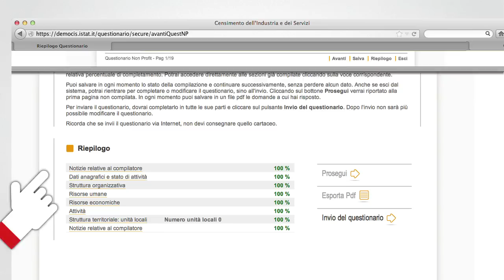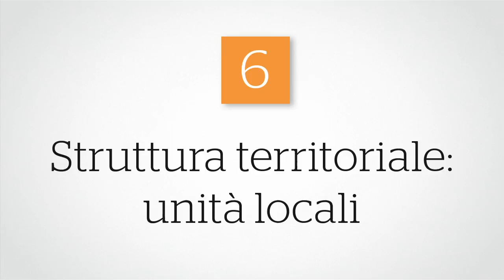I temi e la struttura del questionario - Guida non profit Censimento 2011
Questo video ti presenta i temi e la struttura del questionario della rilevazione sulle istituzioni non profit, che fa parte del Censimento dell'industria e dei servizi 2011.